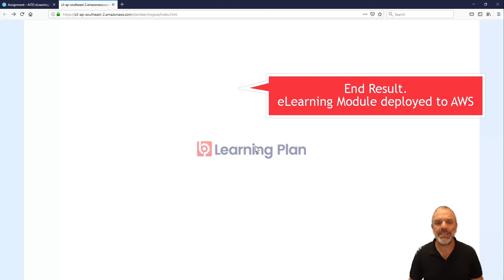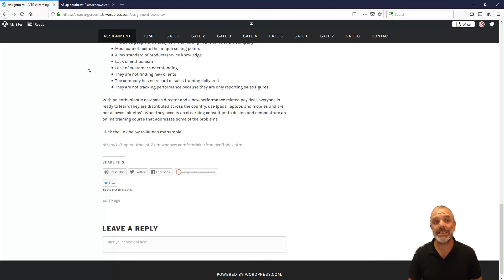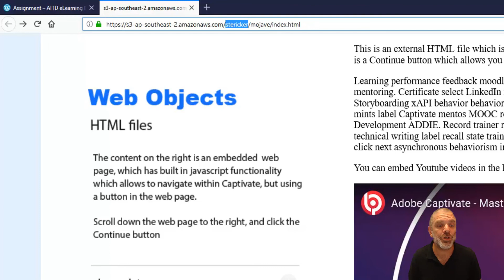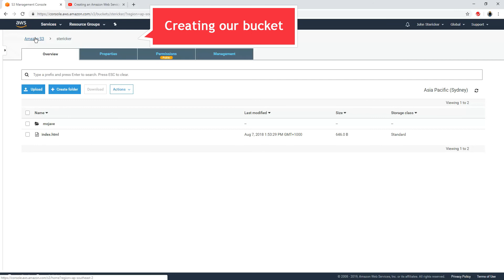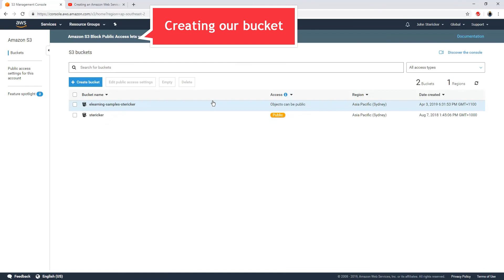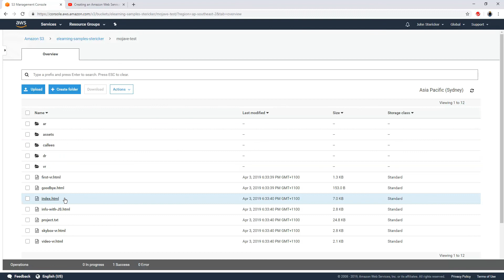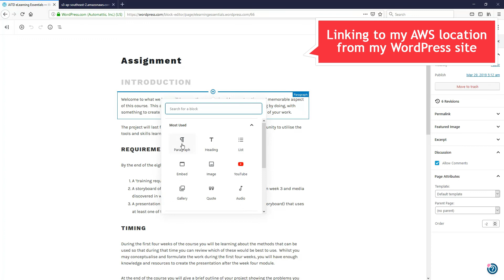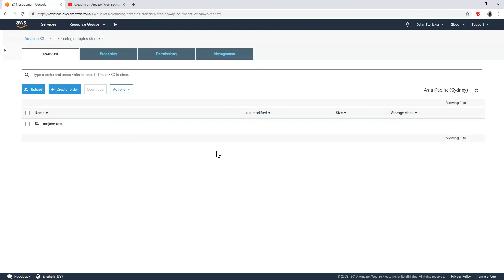Using AWS (Amazon Web Services) to host your eLearning content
AWS is a cost effective way to host interactive eLearning content published from your authoring tool. Ideal for your portfolio or to share content review with clients.
We will also show you how to link to your AWS URL from your website or WordPress portfolio.
Link to AWS URL as shown in the video